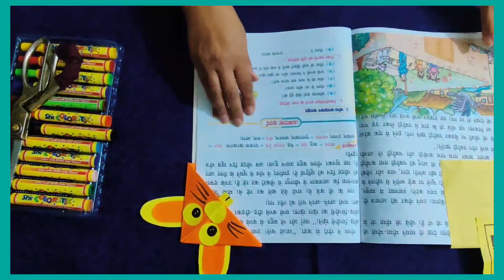Cute 😍 🐰Corner Book Mark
Paper Craft # Craft For Kids # Corner Book Mark# Hunny Bunny 🐰# Rabbit